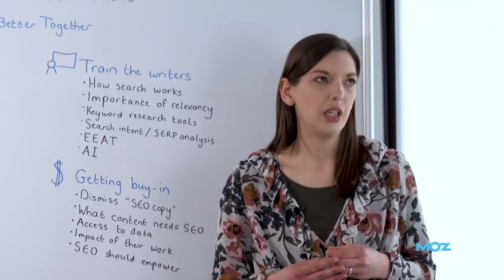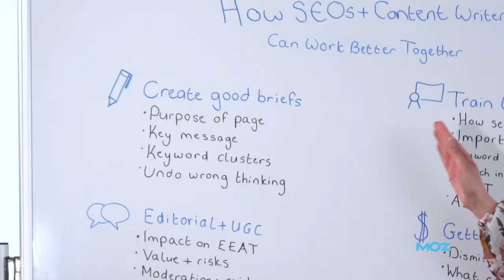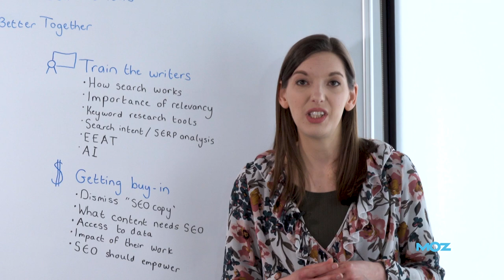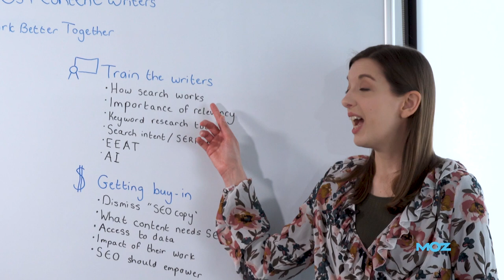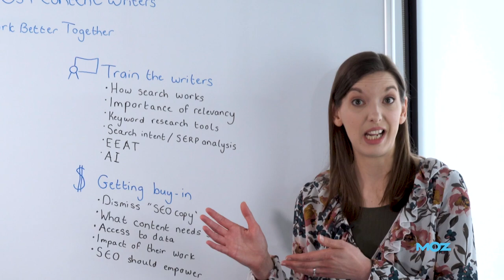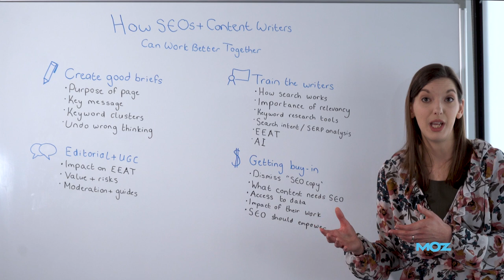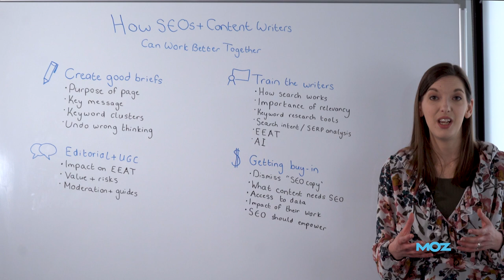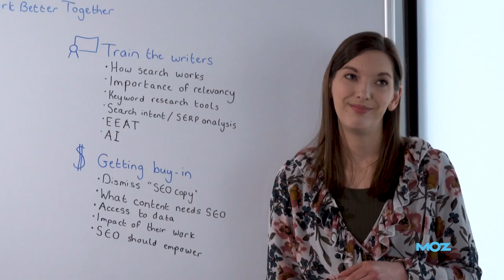How SEOs and Content Writers Can Work Better Together — Whiteboard Friday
Learn all about how SEOs and content writers can work better together. By working more closely and more effectively, you can create great content that ultimately converts and drives traffic.